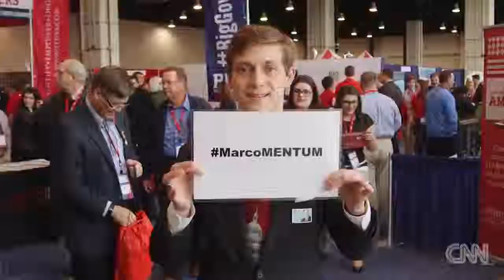12 Hashtags to describe how conservatives feel about the ...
CNN Politics asked conservatives to express their thoughts about the 2016 election. There was a lot of disagreement.